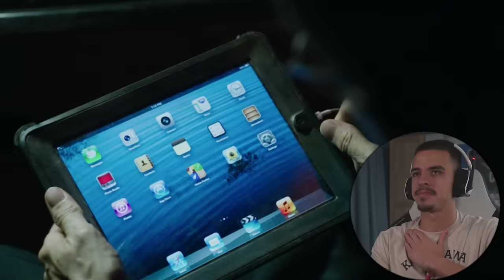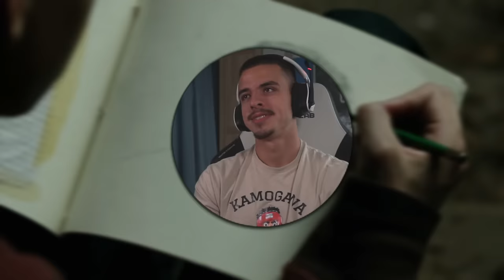FIRST TIME WATCHING *Dawn of the Planet of The Apes*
Synopsis:Caesar, a chimpanzee and leader of the evolved apes, allows a human family into his territory. However, due to a vindictive bonobo, misunderstandings arise between the two species, resulting in war.